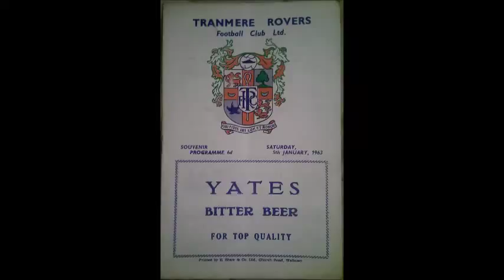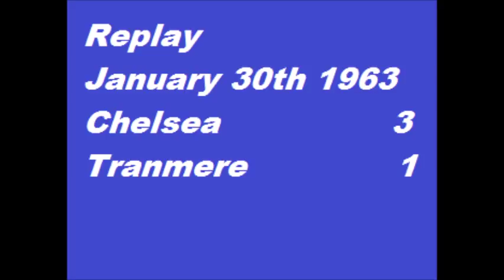1962 63 Tranmere Chelsea FAC3 05 01 63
Not my usual Everton video, but it does include a Everton legend in the shape of the late great Dave Hickson in action for Tranmere, Chelsea included club greats Peter Bonetti, Ron Harris, Bobby Tambling and future England and Barcelona manager Terry Venables